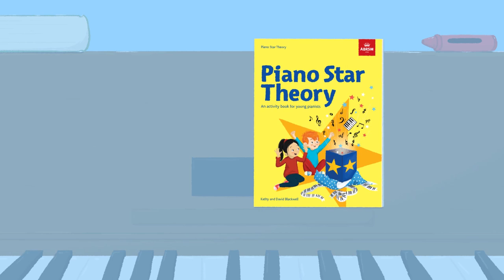Piano Star Theory - Learn by playing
Clapping, singing and playing short pieces from our Piano Star Theory book can develop pupil’s aural awareness and improve their general musicianship skills.